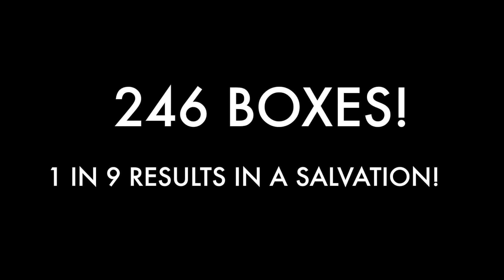Operation Christmas Child 2017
Church Preparing Boxes for Operation Christmas Child